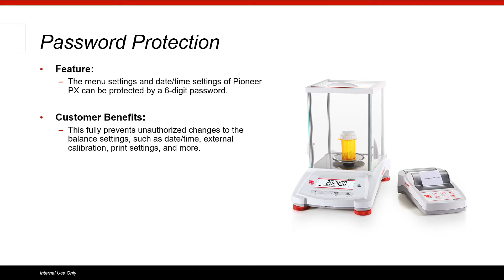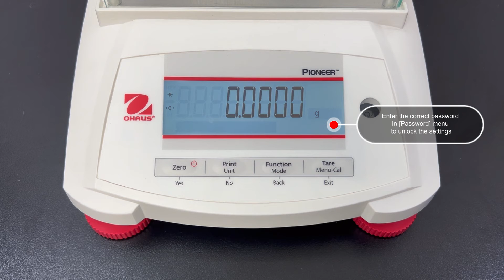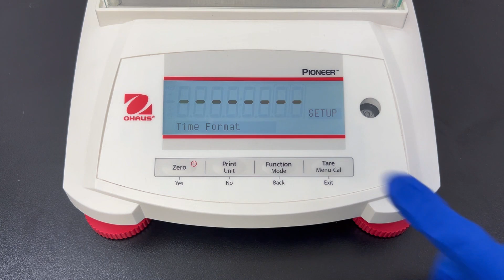How to: Password Protection - OHAUS Pioneer™ PX Laboratory Balances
This video shows how to avoid unauthorized changes to balance settings using the password function of Pioneer PX Laboratory Balances.